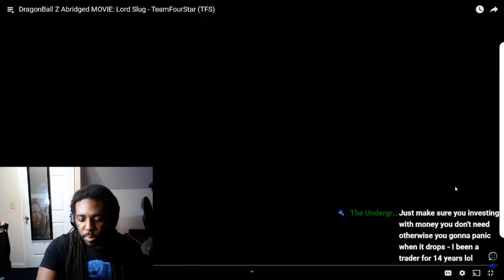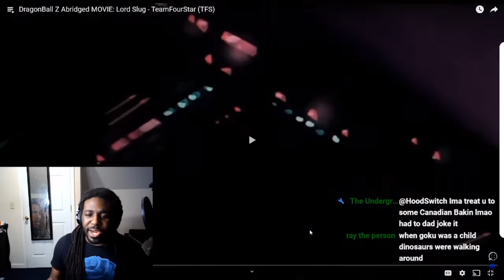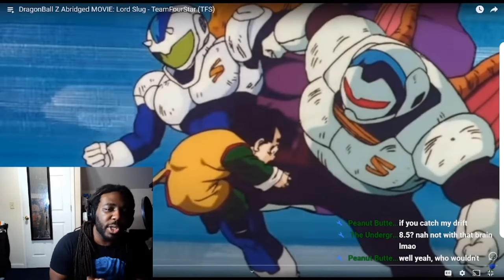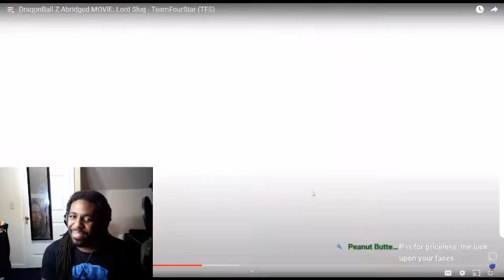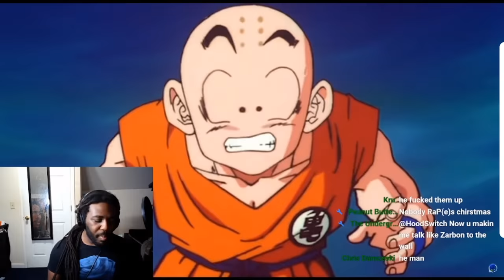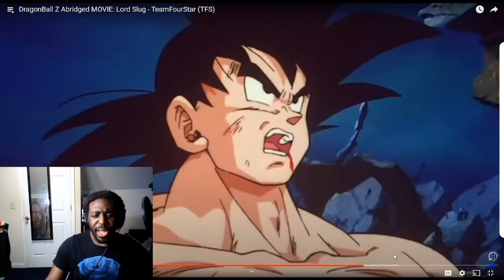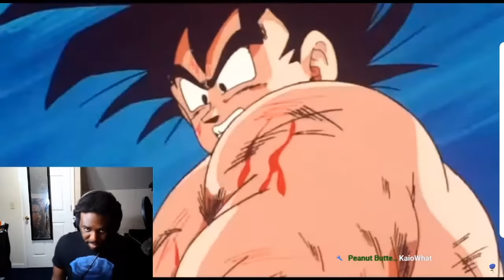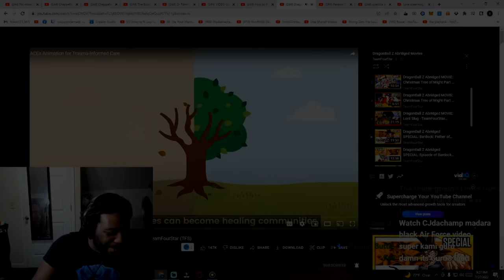DragonBall Z Abridged MOVIE: Lord Slug - TeamFourStar (TFS)